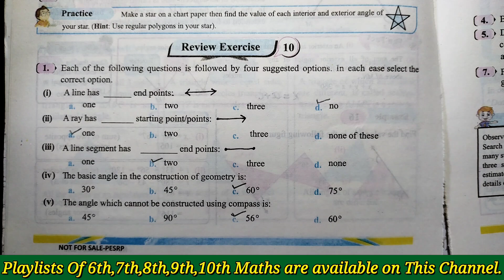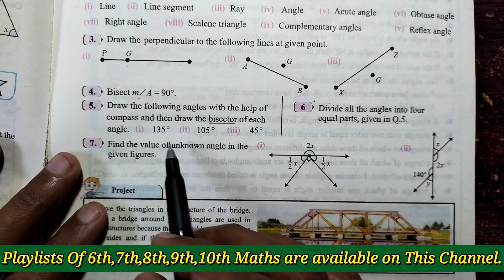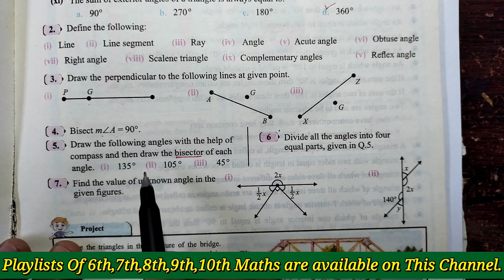Review Exercise 10 Class 6th || Class 6 Maths Review Exercise 10 || Review Ex 10 Class 6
I pray to Allah that you will be well.In this lecture I have done 6th class maths chapter 6 Review exercise 10,

👉If You Want  To Take Lectures Of

 CHAPTER  ( 1 ,2,3,4,5,6,7,8,9,10,11,12 ) Click On Following PLAYLIST links👇👇👇👇👇👇👇👇

اگر آپ چیپٹرز (1,2,3,4,5,6,7,8,9,10,11,12) کے لیکچرز لینا چاہتے ہیں۔تو نیچے دیٸے گٸےلنک پر کلک کریں👇👇👇👇

                                                                                              👈       ہر لیکچر کی Description میں Timeline دی ہوتی ہےجس کی مدد سے آپ اپنے مطلوبہ سوال تک پہنچ سکتے ہیں اس سے آپ کا ٹاٸم بچے گا۔

Your Queries;

6th Class Maths Chapter 10 Review Exercise,

6th class math new book review exrcise 10 Question 6,

Question 6,7 Class 6,

Class 6 Math Review Exercise 10,

Review Exercise 10 Question 6 Class 6,

Review Ex 10 Question 7 Class 6,

6th Class Maths Review Exercise 10,

6th Class Maths Chapter 10 Review Exercise 10,

6th Class Math Unit 10 Review Exercise 10,

6th Class Maths Review Exercise 10 Question 6  ,

Class 6 Math Chapter 10 Review Exercise 10,

Class 6 Math Unit 10 Review Exercise 10,

Review Exercise 10 Class 6 Maths,

Review Exercise 10 Question 7 Maths Class 6,

Review ex 10 Question 6 class 6 math,

class 6 math Review ex 10 Question 7,

Review ex 10 Question 7 class 6 maths,

class 6 maths 10th chapter,

6th Class Math 10 Review Exercise,

grade 6 maths review exercise 10 Question 6 ,7,

6th grade math review exercise 10,

6th Class Maths review ex 10 Question 7,

6th Class Maths Domain 4,

sixth Class Maths Chapter 10,

Math,

maths,

Punjab text book based on single national curriculum 2022,

Time Line:

00:00 Suggestion

00:40 How to find previous All Lectures

01:10 Question 6 (i)

07:16 Question 6 (ii)

12:10 Question 6 (iii)

16:22 Question 7 (i)

20:00 Question 7 (ii)